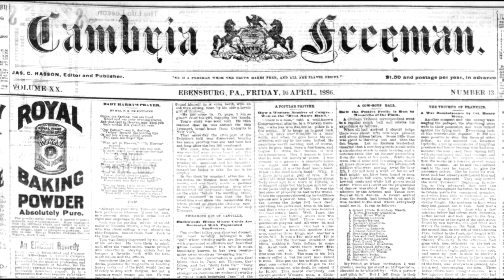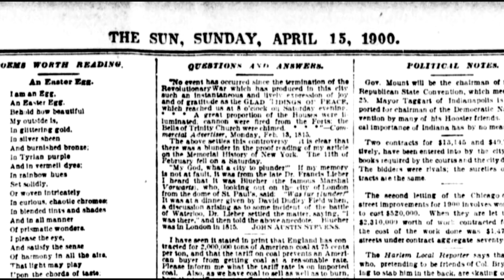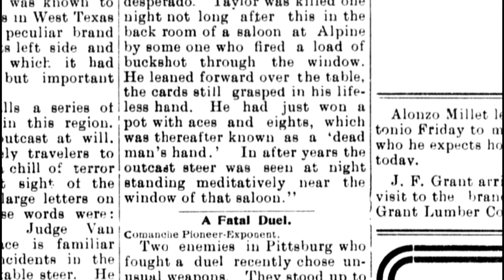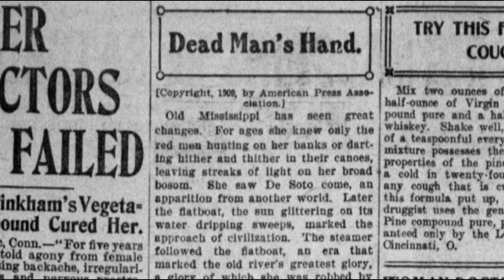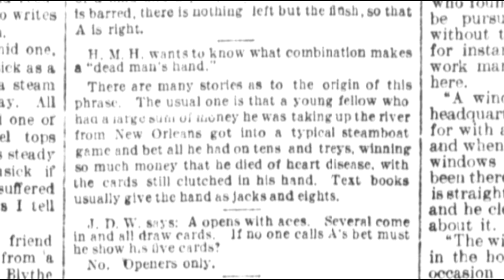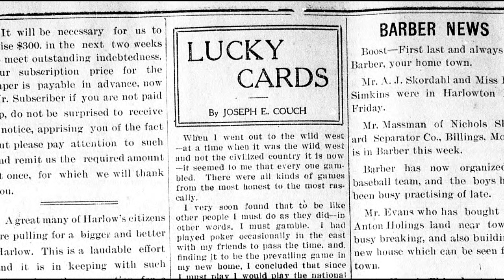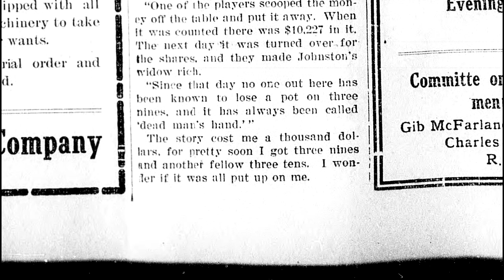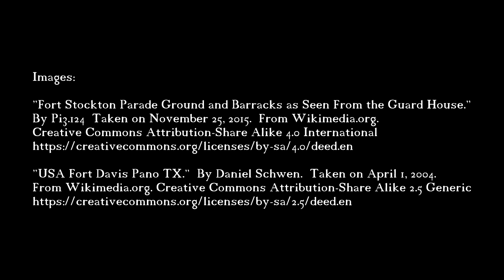The Story of the Dead Man's Hand (Part 2: Dealing Out Death)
The Dead Man's Hand, commonly known as Aces and Eights, has been tied to Wild Bill Hickok's Death in Deadwood in 1876.  However, the "Dead Man's Hand" has a history apart from Wild Bill.  In this video learn of six different origin stories told in newspapers that supposedly explain the origin of the phrase.  These stories come from different parts of the country, and include different hands than that of "aces and eights."